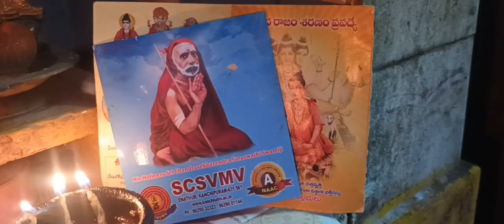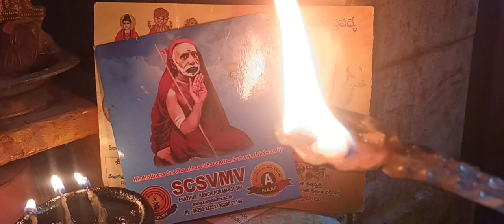85,86,87 వ సర్గ లు సమాప్తం. యుద్ధ కాండ. జై శ్రీ రామ్